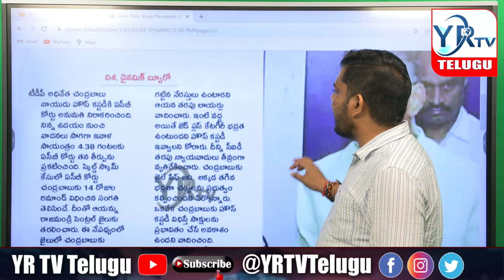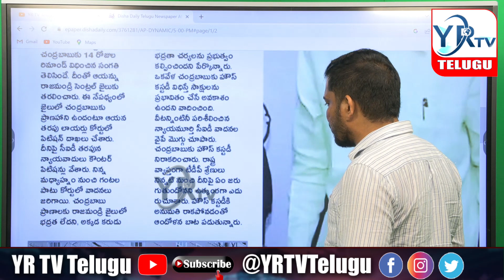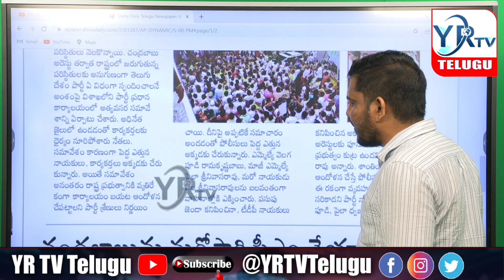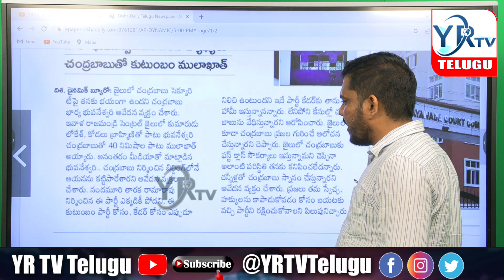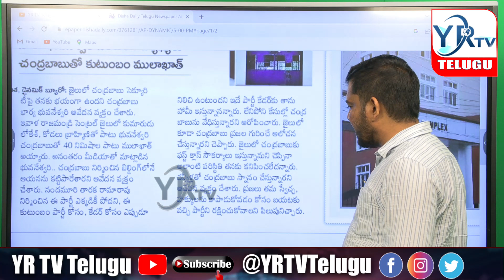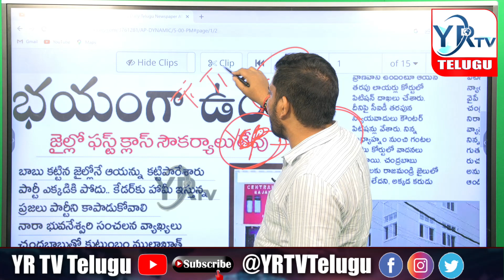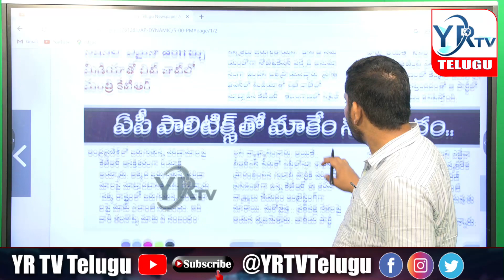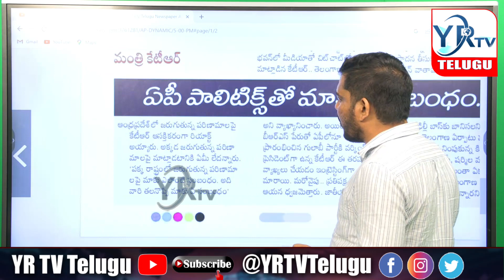చంద్రబాబు కు బెయిల్..? | Bail for Chandrababu? | AP High Court | YRTV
🔴LIVE : చంద్రబాబు కు బెయిల్..? | Bail for Chandrababu? | AP High Court | YRTV